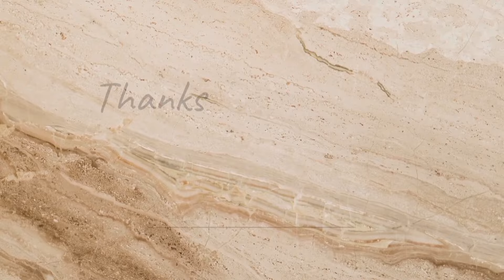【60代70代向け】骨盤調整して下半身スッキリ！骨盤整えるとお腹も凹む！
世界一楽しく想いを残すチャンネル

11月30日(土)大阪で世界一楽しい想いを残すセミナーを開催致します😊😊😊

講師にはファイナンシャルプランナーでYouTuberである森次先生をお招きしてじっくりお話させてもらいますので是非ご参加下さい✨✨✨

【開催日】2024年11月30日(土) 10時～12時

【場　所】オンライン会場／大阪会場（大阪市北区・南森町）

【参加費】初受講：1,500円（事前払い・税込）
　　　　　再受講：無料

【特　典】エンディングノート進呈

【定　員】オンライン５０名迄／現地受講・先着１５名限定

細川が働くダイエット専門治療院

JR住道駅徒歩５分

大阪府大東市浜町10-14近藤ビル1F

さとう鍼灸整骨院

どうしても痩せない方は１度ご覧ください！

こちらより簡単にご予約が取れます！

またLINEに登録していただくとストレッチ動画、セルフケア情報を無料配信しています！！！

【ナマケモノのSNS🦥🦥🦥こちらもフォロー宜しくお願いします😊😊😊】

ナマケモノの健康美容チャンネルの細川も飲んでいる無添加プロテイン！

女神プロテインはコチラからご購入いただけます

プレーン（ナチュラルスイートミルク）

【YouTubeメンバーシップ（有料）】

何をやっても痩せない、食欲が抑えられない、体を動かすと痛くて運動出来ない。

そんな自分ではどうしようもないお悩みをお持ちの方向けのサービスとなってます。

①お悩み、痛みの症状を限定LINEでヒアリングします。

②そこから必要な運動を毎週１週間分お伝えし、体の変化をみていきます。

③適切な筋肉のつけ方、脂肪の落とし方に適したお食事をアドバイス。

④メンバー限定のLIVE配信でその方に合った運動を一緒にやっていく。

【ナマケモノの健康美容チャンネル、細川のプロフィール】

柔道整復師の国家資格を持ち、臨床経験は１２年。

デイサービスで働いた経験を活かし、youtuber整体師として６０代７０代の方の健康と美容に特化した６０代７０代向けのスペシャリスト。

述べ２０万人以上の患者さんを治療してきた健康美容の伝道師。

【60代70代向けの関連動画】

【60代70代向け】歩かなくても脂肪が減り激やせする！

【60代70代向け】おばあちゃんでも勝手に痩せる方法

【60代70代向け】おばあちゃんでも勝手に痩せるルーティーン

【足踏みダイエットの関連動画】

【50代 75kg→59kg】踏み台昇降ダイエット！60分歩くよりたった3分！足踏みするだけで痩せる！

【1週間で－5kg痩せた】踏み台昇降ダイエット！TVを見ながら出来ちゃう足ぶみダイエット

【家で3分】散歩より痩せる足踏みダイエット

【コレステロールを下げる動画】

【座りながら293→91】劇的に悪玉コレステロールが変化する体操

【293→91になった方に教えた運動】上半身を動かしてコレステロールを下げる！

【コレステロール値が下がる】座ったまま出来る運動10種目